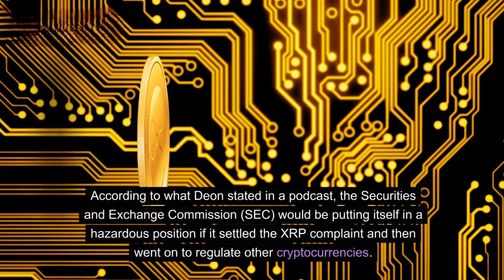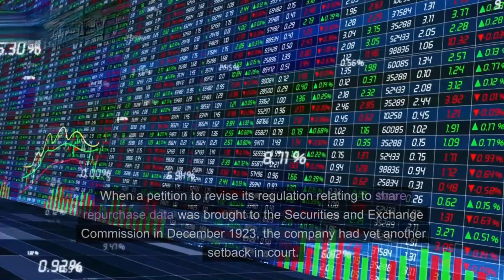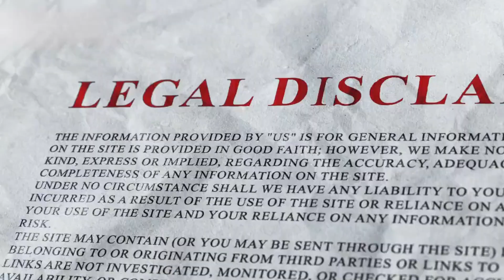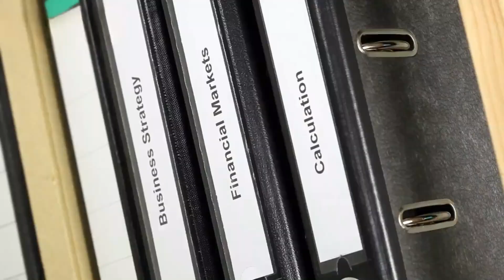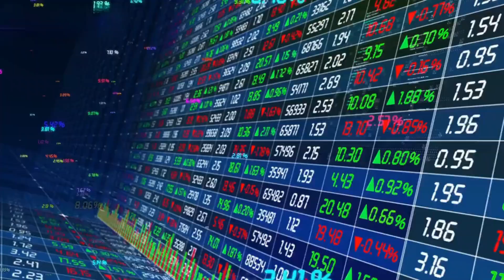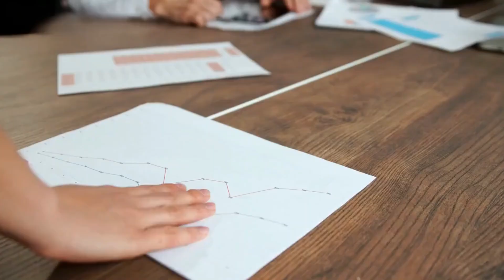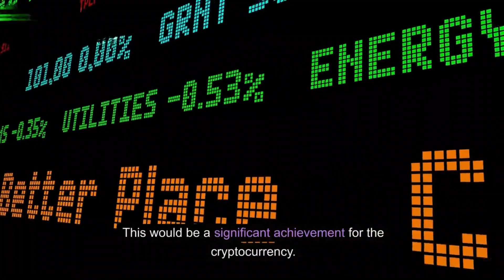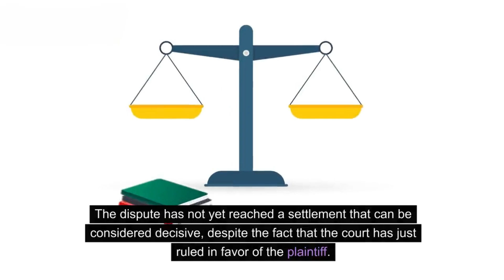RIPPLE XRP ACCEPTS SEC SETTLEMENT CONDITIONS! GET READY FOR THIS XRP HOLDERS